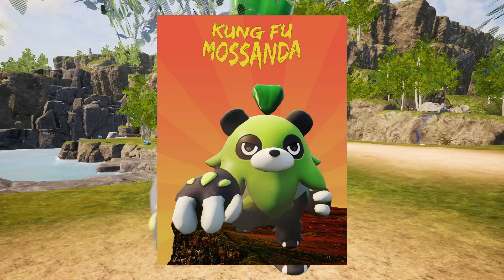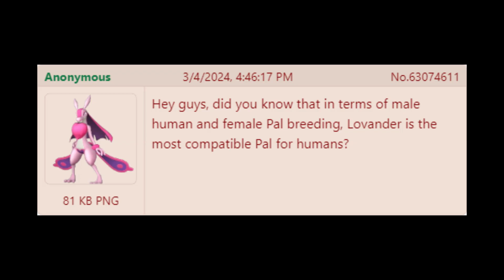Who's The Best Fighter In Palworld?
My personal opinion who's truly the best pal in Palworld

Please flag hateful comments or spam,
We don't need that here...